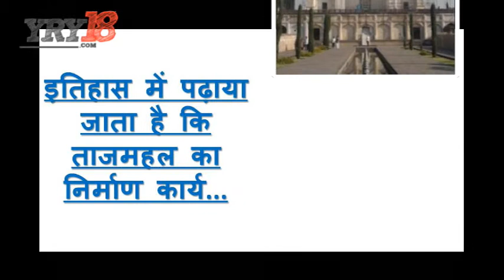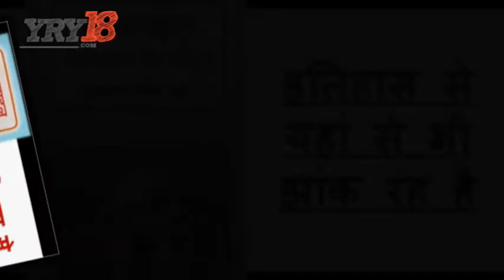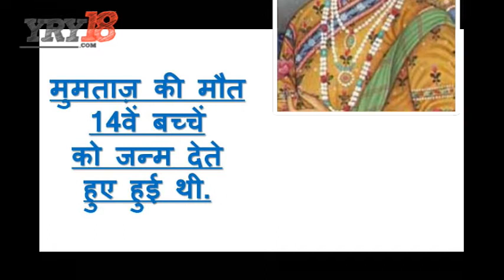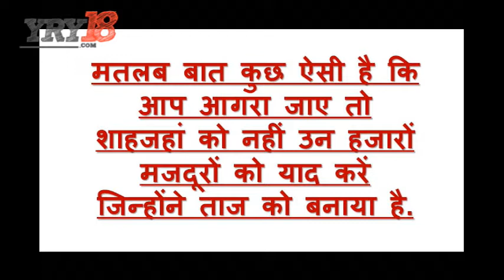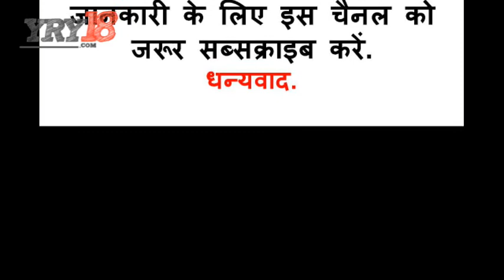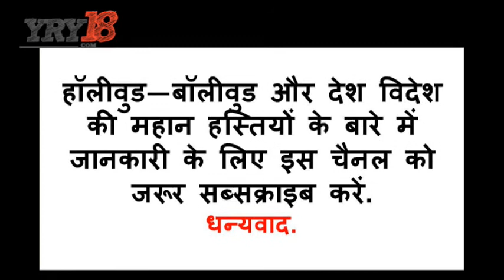अयोध्या की रामलीला से ताज तक की कहानी समझिए | Taj Mahal | Mumtaz | Agra | Shah Jahan | YRY18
Friends, Today we have come with this video. Its related to  story of the Tajmahal, Ayodhya, BJP and Yogi Adityanath. What is the story of the equations of Ayodhya, Diwali, Ram Leela, Taj Mahal and Yogi Adityanath.

This video is also related to Taj Mahal Purushottam Oak, Burhanpur, MP, where Mumtaz was buried. Taj Mahal Nurhanpur, Shah Jahan. Mumtaz facts, Mumtaj photo, Mumtaz sister, Mumtaz history in hindi, Shahjahan Mumtaz.

Let's start talking about Taj Mahal.